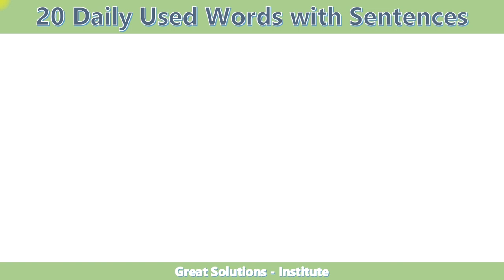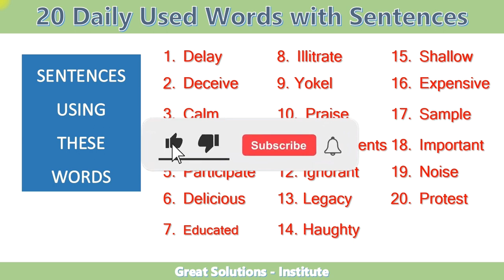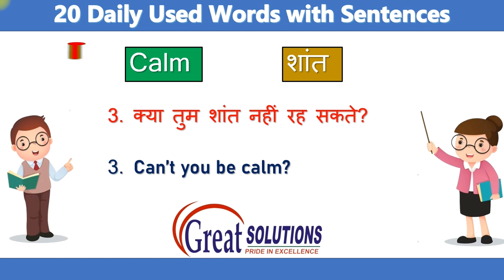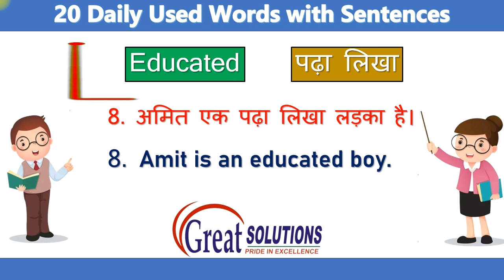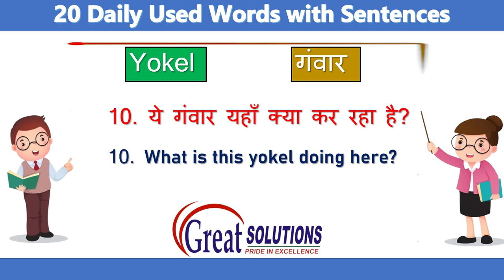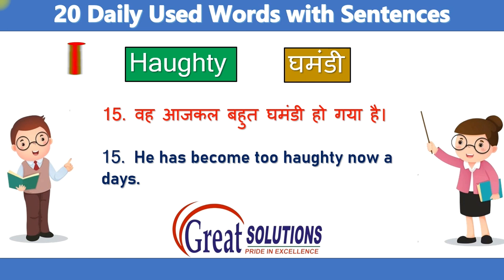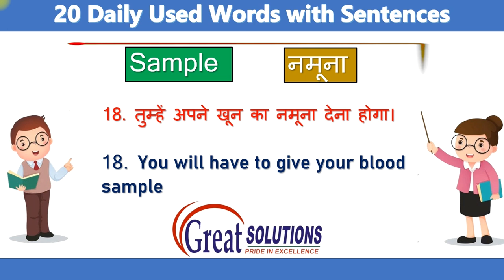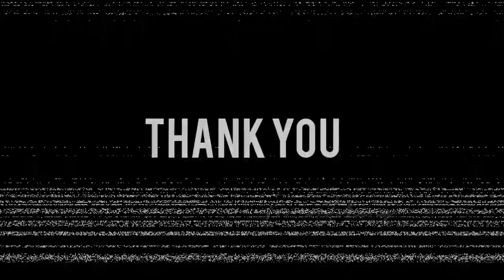✅ Daily English Words ✔ || Hindi To English Translation || Improve Your English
👀 Are you ready to take your English vocabulary to the next level? Join me in this video where I share daily English words and phrases to help you improve your language skills. Enhance your spoken and written English with commonly used sentences that will make you sound more fluent and confident every day. Don't miss out on this opportunity to expand your English proficiency effortlessly!

क्या आप अपनी अंग्रेजी शब्दावली को अगले स्तर पर ले जाने के लिए तैयार हैं? इस वीडियो में मेरे साथ जुड़ें जहां मैं आपके भाषा कौशल को बेहतर बनाने में मदद के लिए दैनिक अंग्रेजी शब्द और वाक्यांश साझा करता हूं। आम तौर पर उपयोग किए जाने वाले वाक्यों के साथ अपनी बोली जाने वाली और लिखित अंग्रेजी को बेहतर बनाएं जिससे आप हर दिन अधिक धाराप्रवाह और आत्मविश्वासी बनेंगे। अपनी अंग्रेजी दक्षता को सहजता से बढ़ाने का यह अवसर न चूकें!

InstaID : mukulpuri149